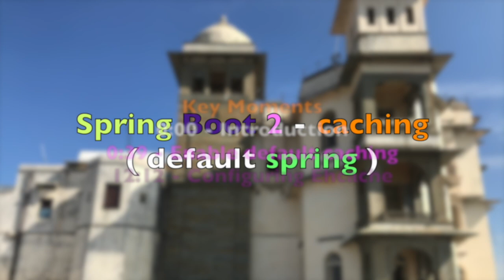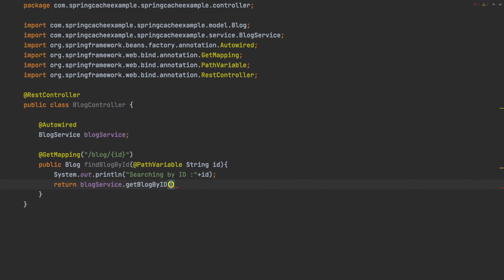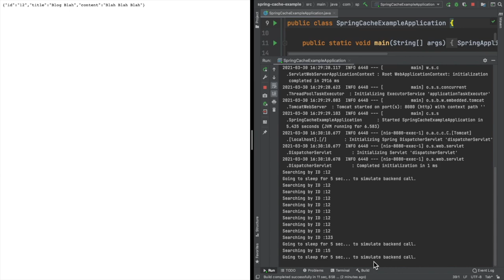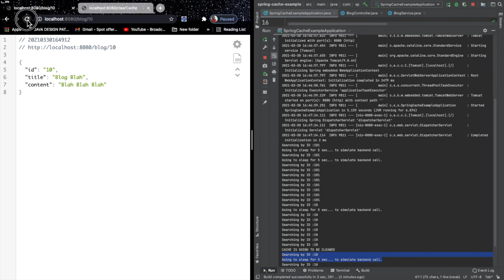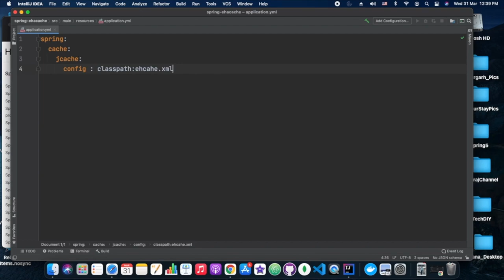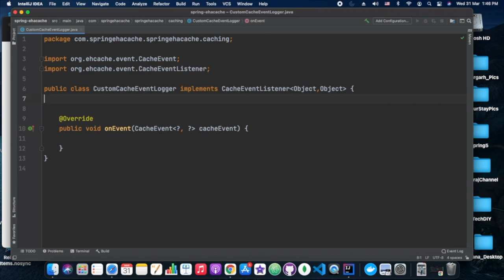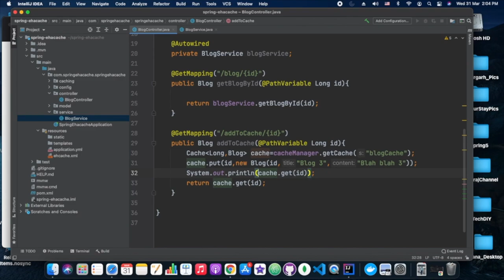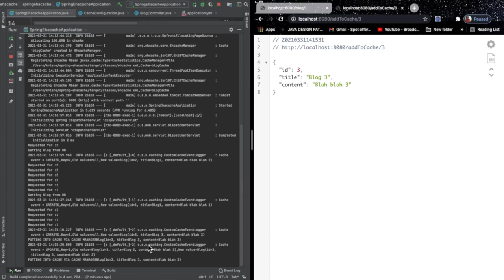अपनी भाषा हिंदी में Spring Boot Caching with Default and Ehcache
Spring Boot 2 - Caching with default and Ehcache, is the mechanism to improve performance by placing a temporary memory between resource origin and consumer. This memory will be loaded with the first request for the resource, all further requests for the same resource will be served from this memory (here resource could be data or file, etc.). In this playground session, we have referred  "howToDoInJava" tutorial caching example with Ehcache. Here we can see the configurations required for adding Ehcache into our service.

Index
0:00 - Introduction
0:39 - Enable default caching
12:12 - Configuring Ehcache